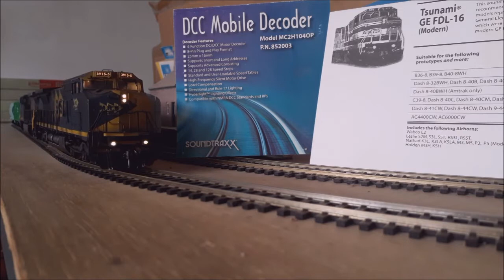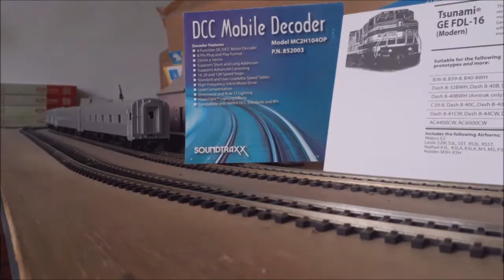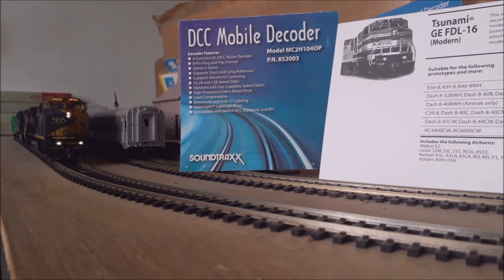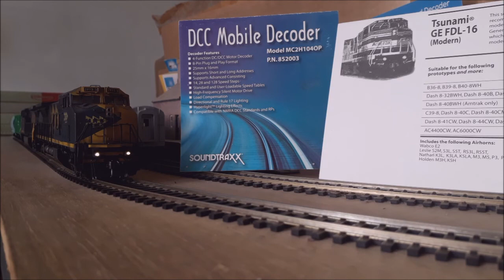Atlas GE Dash 8-40CW + Frateschi AC44i DCC Soundtraxx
Uma dupla de locomotivas GE MRS escala HO com DCC Soundtraxx. A Atlas com decoder Tsunami 1 e a Frateschi com decoder de movimento e luz. A Frateschi no Consist teve sua mecânica modificada com a substituição dos dois motores originais por um motor Kato. Ainda sim temos um certo trabalho para casar a configuração dos dois decoders para ambas as locomotivas rodarem com suavidade. Os vagões mostrados no vídeo estão a venda.

A pair of GE MRS HO scale locomotives with DCC Soundtraxx. Atlas with Tsunami 1 decoder and Frateschi with motor and light decoder. The Frateschi in the consist had its mechanics modified with the replacement of the two original engines by a Kato engine. We still have some work to match the configuration of the two decoders for both locomotives to run smoothly.